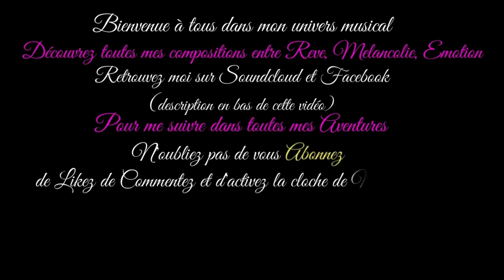Eden...Musique & Paroles Le monde d'Epsilon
Voici ma dernière composition "Eden" le jardin ou la femme...

Paroles "Eden"

Couplet 1
Dans le jardin d'Eden, parmi les fleurs éternelles,
Une femme rayonne, belle comme une merveille,
Elle danse avec grâce, sous le ciel étoilé,
Attendant son prince charmant, l'amour tant désiré.

Couplet 2
Ses cheveux d'or brillent, caressés par le vent,
La brise caresse sa peau doucement,
Elle écoute le chant des oiseaux, mélodie d'amour,
Espérant que son prince vienne, au détour d'un jour.

Refrain
Eden, Eden, royaume de douceur,
Un amour qui fleurit, un rêve qui se meurt,
Elle attend dans l'espoir, que l'amour vienne enfin,
Dans le jardin d'Eden, la passion est sans fin.

Couplet 3
Le temps s'étire, mais son cœur est confiant,
Elle sait qu'un jour viendra, l'amour triomphant,
Dans le jardin d'Eden, elle attend patiemment,
Son prince arrivera, dans un élan enivrant.

Vous souhaitez chanter sur ma musique "Eden" merci d'utiliser Mes Paroles ,exprimer ainsi tout votre talent d'interprète en y apportant votre style et que naisse cette sincère alchimie artistique entre nous ;)

Epsilon

Here is my latest composition "Eden" the garden or the woman...

You want to sing on my music use my lyrics ,express all your vocal talent and bring your style to it and may this true artistic complicity be born between us ;)

Epsilon